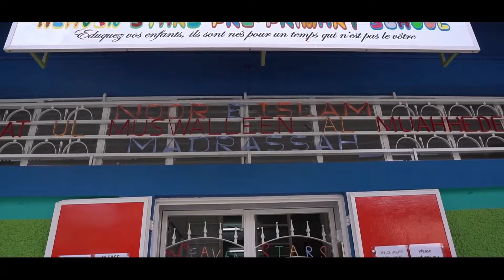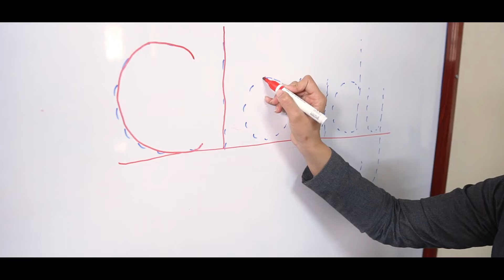'Formation vers le succès' Khutbah 26.07.2024